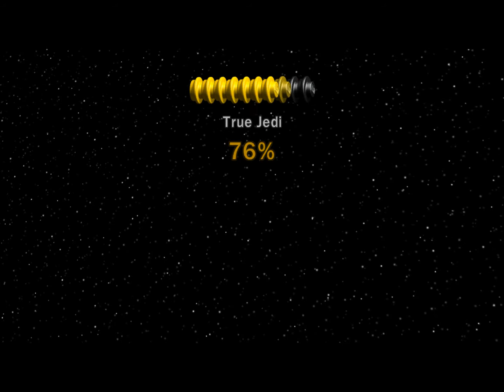Ep.1 Part 2. Divaer i Junglen.